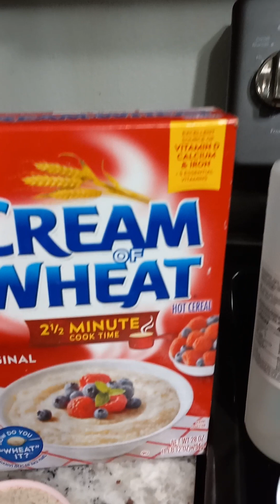Farina o cream of wheat